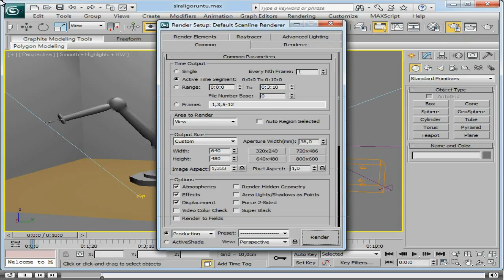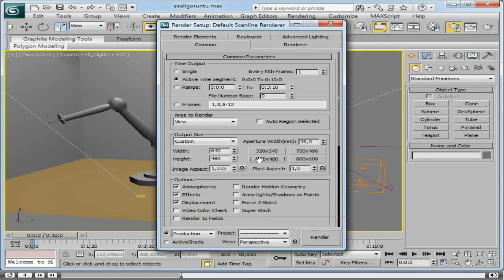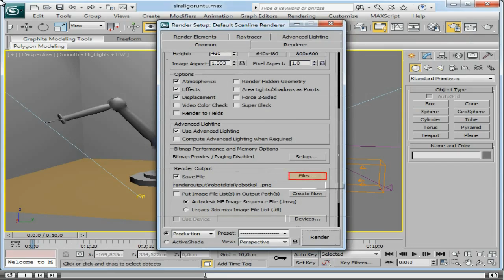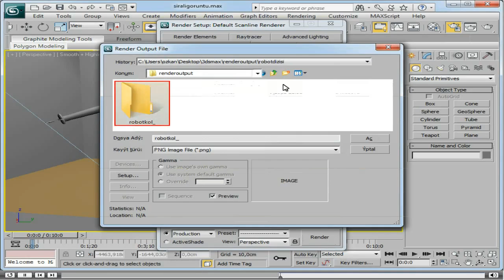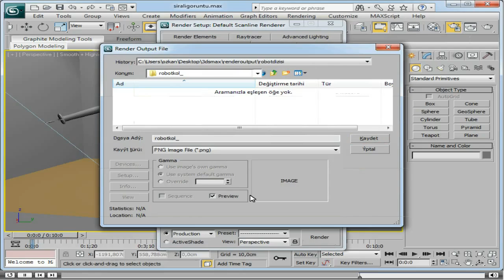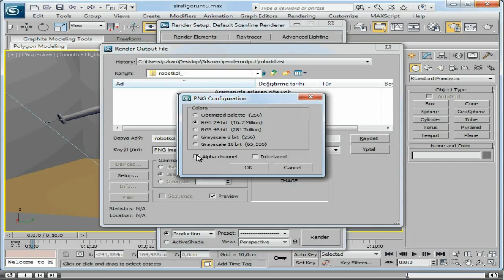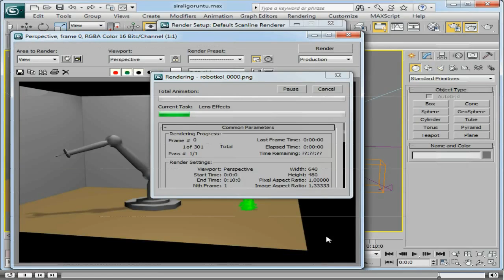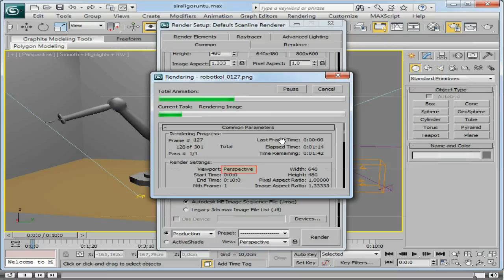Autodesk 3ds Max - 18. Resim Oluşturma Motoru - 2. Derleme (Render) Seçeneklerini Ayarlama